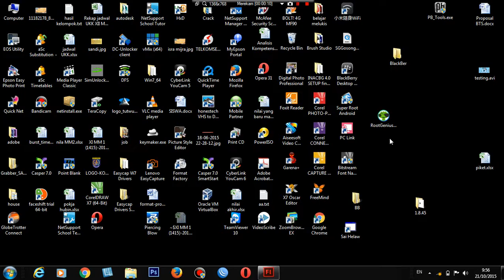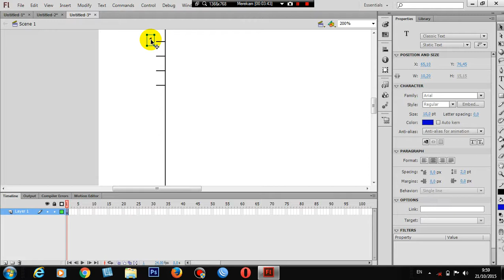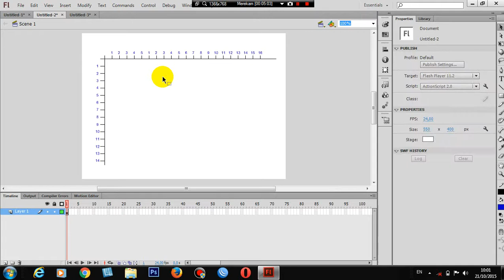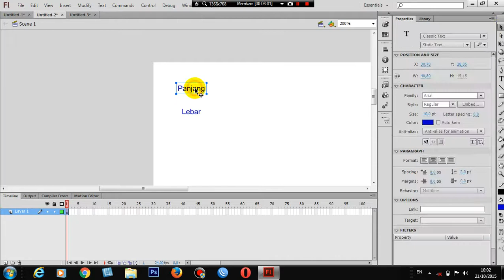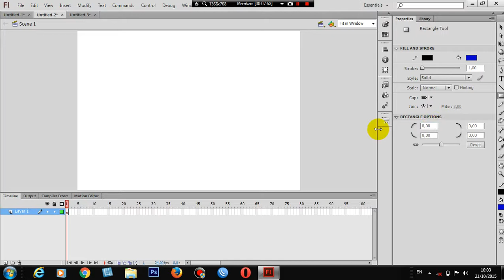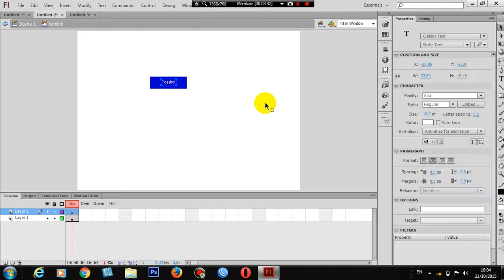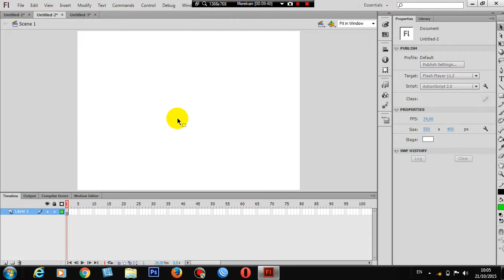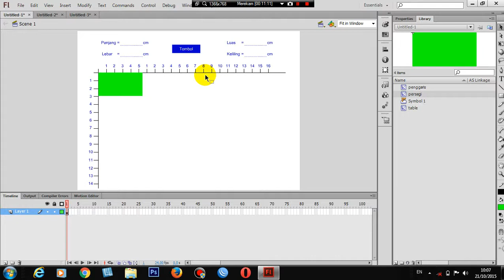Templete rumus persegi panjang